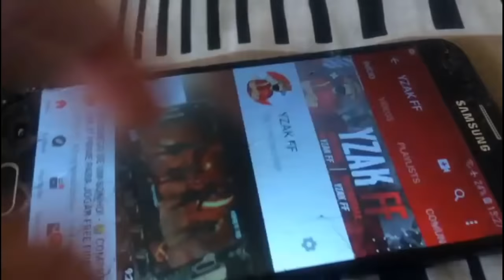Perfect headshot 🧙‍♀️🎯 j7 prime highlights free fire 🇧🇷